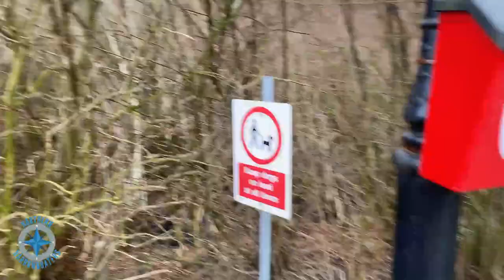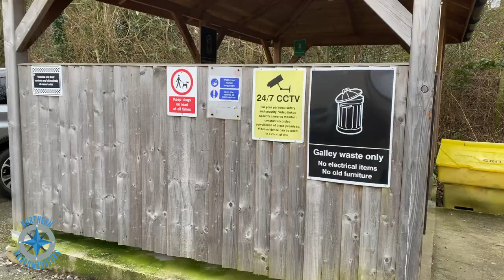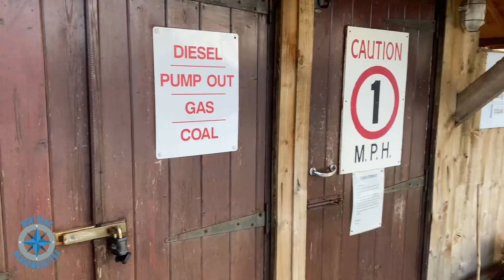NARROWBOAT Life On The Marina | #7 CANAL Life Fettler's Wharf Marina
Welcome to our new VLOG on here! Vlog 7!

Narrowboat life is so much fun and it allows us to travel to the most beautiful places and see the most wonderful things!

Today we are showing you around our marina, Fettler's Wharf marina in Rufford. It is situated on the Rufford branch which is off the Leeds Liverpool canal. It leads to the Ribble Link which takes you to the Lancaster canal.

We are continuous cruisers but decided to go into a marina as we had a few jobs to do on the narrowboat and we wanted to get ourselves ready for spring. We have a tiller bearing to replace, solar to fit and the bow doors to titivate!

We actually were very lucky to find a winter mooring in a marina but luckily for us Narrowboat Life Unlocked , known as Paul and Anthony were stuck at the other side of the closed lock, therefore we took their spot. Sorry guys!

If you have not been to the Rufford branch then I really recommend it! It is situated in a beautiful area and there are plenty of walks you can do around there and beautiful woodland. They also have lovely tea rooms galore where you can grab food, coffee and cakes! There is not a Maccies in sight! The birds you see and wildlife is second to none!

Narrowboat life and cruising along the canals is an eye opening experience and being by the canal side lets you experience and see lots of things you wouldn't dream of seeing in your every day life.

Marin life is not for everyone, it is not for us but needs must at this time of year sometimes. The marina is amazing and the facilities are superb but we like the freedom of being carefree!

Unfortunately we are stuck on the marina until March 18th as lock 6 is being fixed until March 18th. We could venture out the other way but it takes you to the Ribble Link as mentioned which gets you onto the Lancaster canal however it is riddled with that 'green s*@%' that grounded us. It is called penny wort and is an invasive species and the environmental health are fighting a losing battle with it. It is suffocating all marine life!

Helen , Tony and Captain Bruce